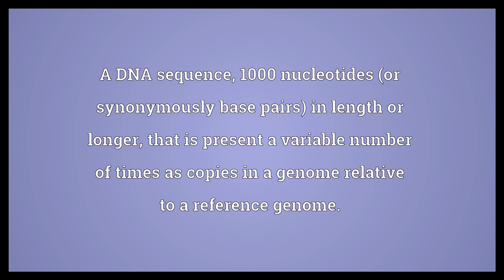Copy-number variant Meaning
Video shows what copy-number variant means. A DNA sequence, 1000 nucleotides (or synonymously base pairs) in length or longer, that is present a variable number of times as copies in a genome relative to a reference genome..  Copy-number variant Meaning. How to pronounce, definition audio dictionary. How to say copy-number variant. Powered by MaryTTS, Wiktionary